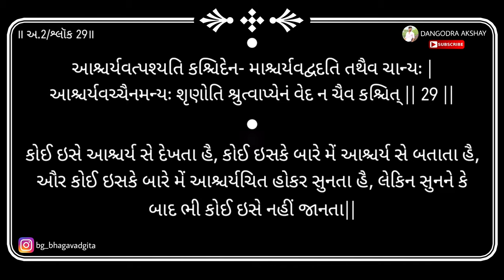Bhagavad gita | Adhyay 2 | Shloka 29 | 2019 | DANGODRA AKSHAY